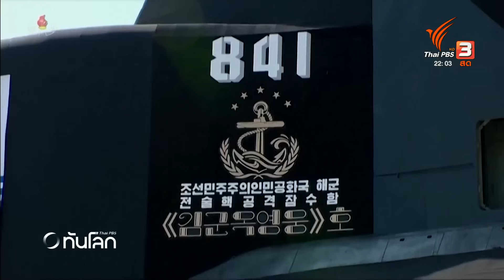เกาหลีเหนือเปิดตัวเรือดำน้ำนิวเคลียร์ | ทันโลก กับ ที่นี่ Thai PBS | 7 ก.ย. 66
เกาหลีเหนือเปิดตัว เรือดำน้ำนิวเคลียร์โจมตียุทธวิธี เป็นครั้งแรก คิม จอง อึน ระบุว่าเป็นส่วนหนึ่งของการเดินหน้าเพื่อติดอาวุธนิวเคลียร์ให้กับกองทัพเรือ